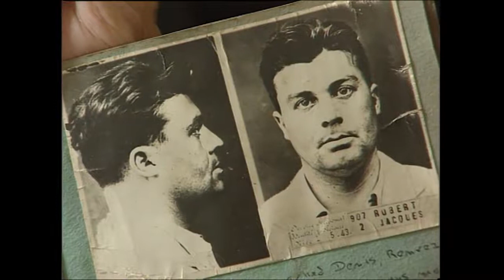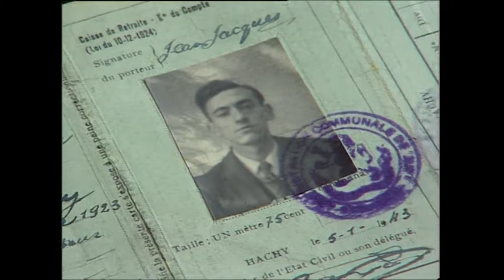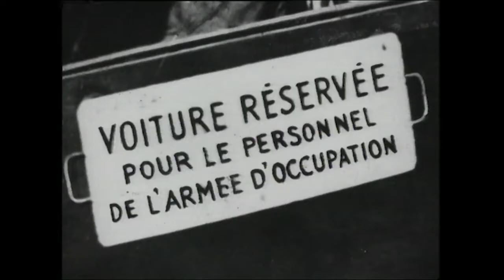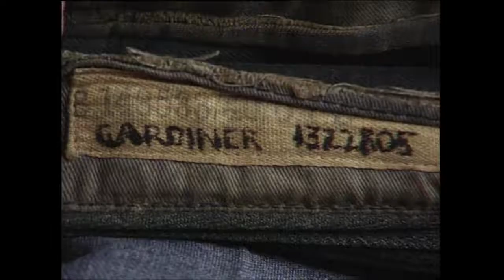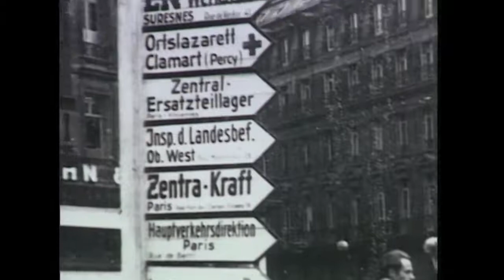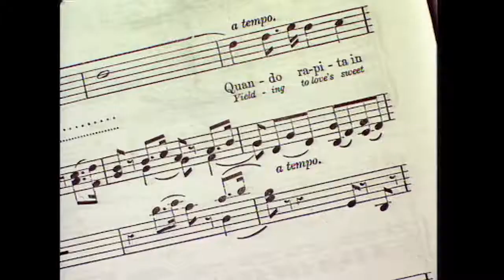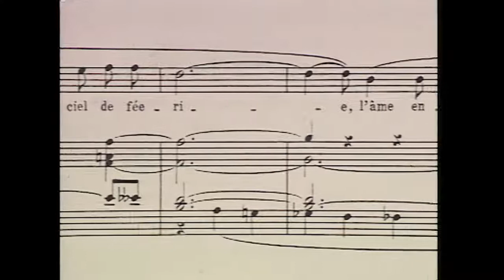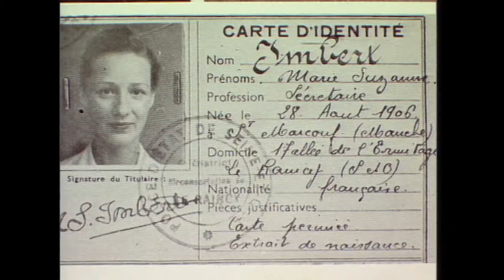the true secrets of the french resistance